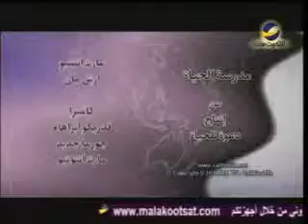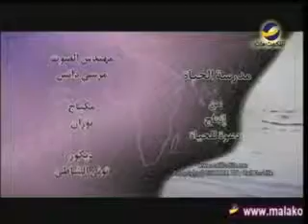مدرسة الحياة"كيف ترسى حياتك لبر الأمان؟"رائف عزب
ما هو الطريق الأفضل الذي تكلم عليه الرسول بولس؟
ذلك ماسيحدثنا عنه القس"رائف عزب" في هذه الحلقة من برنامج "مدرسة الحياة"